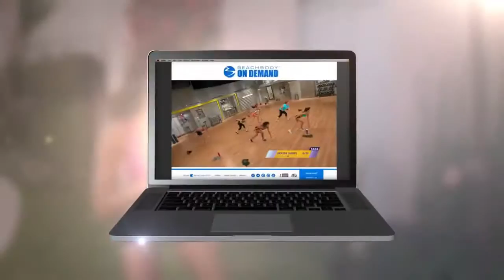Beachbody On Demand / Netflix for fitness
This Spring, Beachbody On Demand is coming to the Team Beachbody Club and a device near you. Join Club, and hundreds of our workouts—including world-famous P90X® and INSANITY® —will be at your fingertips. Spring 2015, get ready to stream them from a laptop, mobile, tablet – wherever you have an Internet connection! Plus, you’ll have access to monthly celebrity trainer chats, personalized meal plans, great discounts on other Beachbody products, and much, much, more!